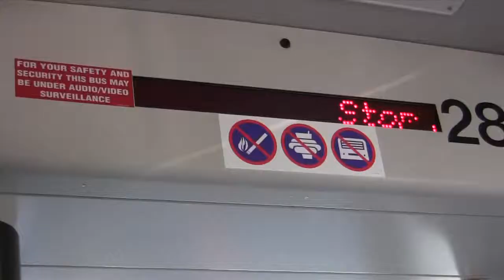Sun Go card-Interview with Rio de Leon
An interview wIth Rio de Leon on the Sun Go card system by Maggie Driver.